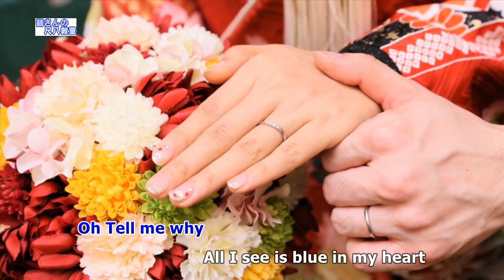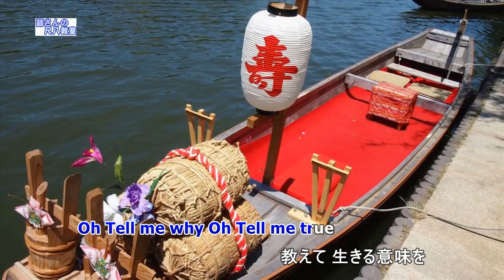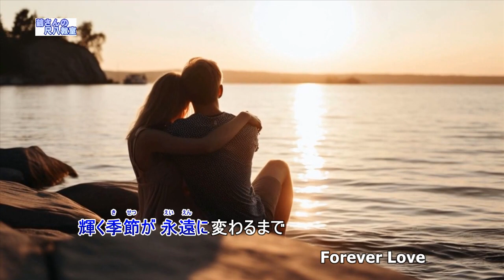FOREVER LOVE （歌用カラオケです）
作詞　YOSHIKI        作曲　YOSHIKI　　　編曲　石川　芳
ピアノように編曲されたものを使い、歌用伴奏を打ち込みました。